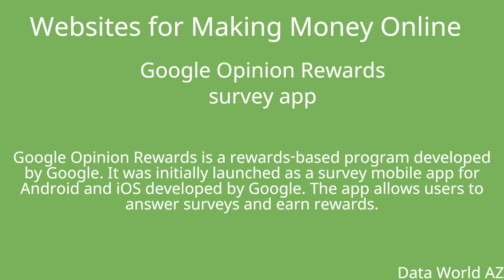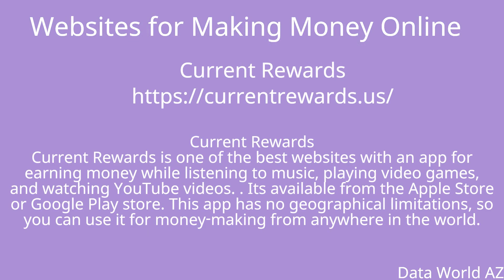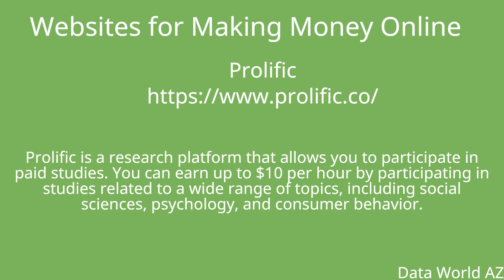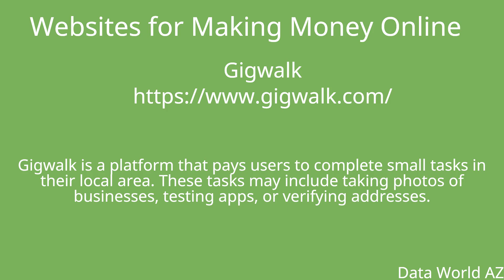Websites to Make Money Online in 2023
Websites to Make Money Online through Work from home without much investments

Google Opinion Rewards
survey app
Second to None

Audio Track